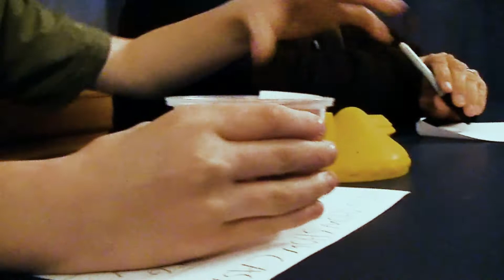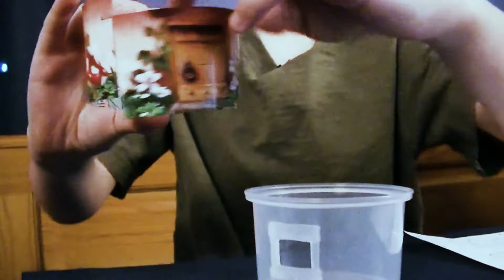THE TOY DAY SHOW Starring ROMAN ~ THE BIG SHOW SHOW McDonalds Happy Meals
Roman reviews THE BIG SHOW SHOW starring the WWE star BIG SHOW.
Also HAPPY MEAL TOYS.